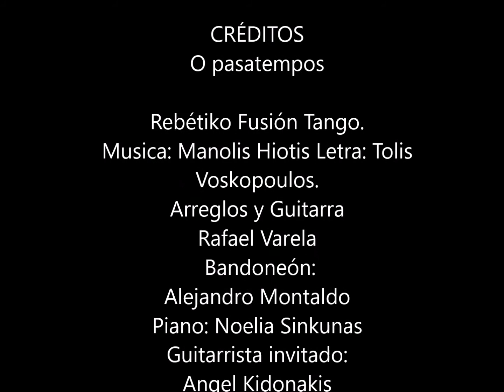O pasatempos por Patricia Malanca (GRECOTANGO)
O Pasatempos
Rebétiko Fusión Tango.
Voice. Patricia Malanca, Arrangements and guitar: Rafael Varela Bandoneón: Alejandro Montaldo Piano: Noelia Sinkunas
Guitarrista invitado: Angel Kidonakis